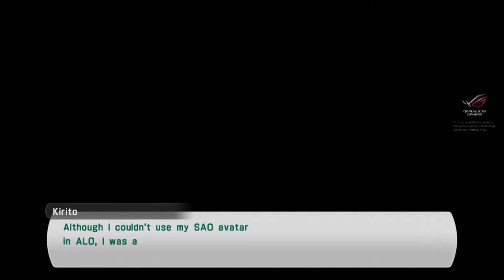Sword Art Online Lost Song Gameplay Walkthrough Part 5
PC SPECS
AMD RYZEN 5 3600 PROCCESSOR
XPG GAMING D30 DDR4 RAM 8 GB 3200MHz PC4
ASUS GEFORCE GTX 1050TI DDR5 GRAPHICS
ANTEC PSU ATOM B650W POWER SUPPY
MSI OPTIX G24C4 23.6"GAMING MONITOR 144H